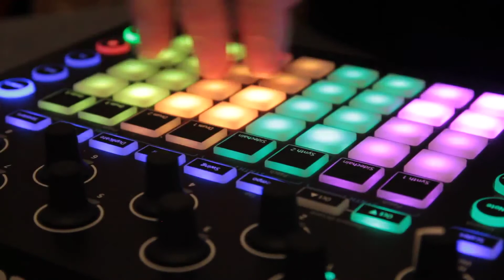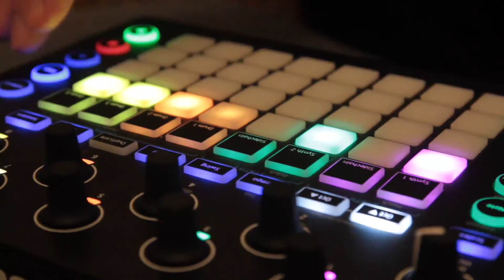Novation Circuit Session with the circuitpack from Payton Carter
Sessionslice with the circuitpack of Payton Carter.

I have installed Bandlab for Android few days ago. I must say, I was really surprised what I get from this free app. My kids liked the loop kits a lot. To doodle some ideas into your mobile, it's absolutely worth a try. I also didn't know, that Bandlab had a free "mastering" service, before I stumpled over it in the app.

Hit my youtube channel for the full session!